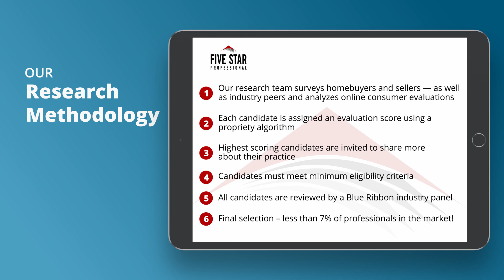2021 San Diego Five Star Real Estate Agent Camille Bruno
Camille Bruno wins the 2021 Five Star Real Estate Agent Award! Five Star Real Estate Agents represent those who are outstanding in their field. Winning professionals are selected as a result of a rigorous and objective research process. For any market, each year’s field of winners represents no more than 7% of professionals within the market.